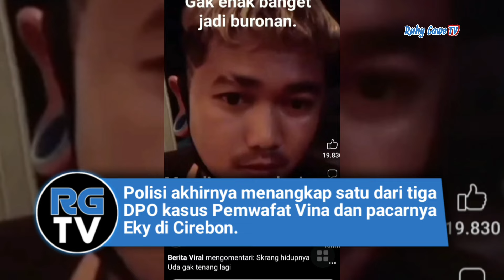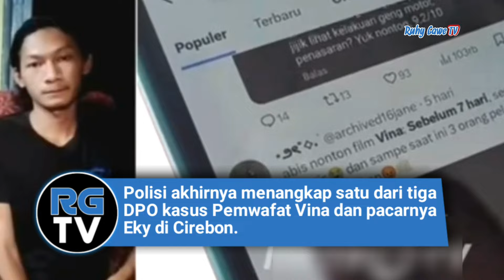Egy Alias Perong Ditangkap Polisi Atas Kasus Vina dan Eky di Cirebon !!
Pegi setiawan alias perong ditangkap polisi di bandung jawa barat.